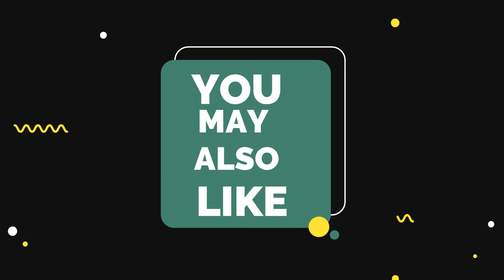TIPS AND TRICKS TO CELEBRATE AN ECO-FRIENDLY DIWALI | Some gifting tips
Heya everyone! Festivals are always a reason for s much waste and pollution especially diwali. So as an individual you can make a change in that. So, Here are some of the tips to have an eco-friendly diwali.

• 1st is of course say no to crackers.
Bursting crackers has so many down sides to it. We all know that. It causes noise pollution air pollution, It is so much unnecessary waste and worst of them most of the crackers might not be ethically made.
• 2nd is instead of buying ready made sweets and snacks try making them at home.
I am not against of the idea buying from that good old sweet shop. I’m not spreading any hate on them. It’s the plastic boxes that I am complaining about, because eventually after use you will throw them away and they are made from the plastic which cannot be recycled.
• 3rd would be gifting.
If you are going to gift some snacks or sweets gift them in a steel box or any kind of box which they can use again. So,  no more one use plastic boxes.  Then instead of using plastic or paper wraps to wrap your gifts use a fabric wrap, So after that fabric can be used as hand towel,  handkerchief  and If the fabric is long enough you can use it as a scarf also.  And if you are kind of confused about what to gift, Then gift a plant.  It’s that simple. It can be a flower plant, a succulent, a garden tree anything of your liking. It’s the best gift you can give to someone or even yourself.
• 4th clothing
There can be many ways you can create wear an outfit in many different ways or you can always donate them.

• 5th amping/ clearing vanity

By that I mean to say to stop using single use makeup wipes. And stop using single use cotton instead you can use cleansing balm or the reusable makeup wipe.

Also, I would like to enlighten the fact that sheet mask are the major trash caused by user as they are single use. I do not hate or I do not mean to offend anyone or I am not pointing my figure to any brand or user or any personality. I am just sharing my though over he fact that the single use sheet masks causes very much of trash.

I love doing product reviews. I know how confusing it gets when you can't find the perfect review for the product that you are searching for. So I am here to help.

I have my own perspective of things and I love to share it with others. I hope to help people with my reviews on different skincare products as well as makeup products. And with this platform I can express my skincare product reviews to everyone in order to help them understand those thing a little bit more better. I will make sure to give you a detailed and honest review about everything whether its a skincare product, personal care product or makeup.

TO THE PERSON WHO IS READING THIS YOU ARE A GREAT PERSON. HAPPINESS SEEKS YOUR WAY!

XOXO